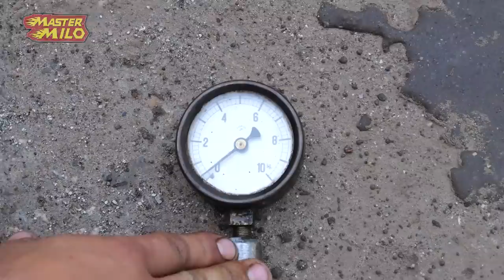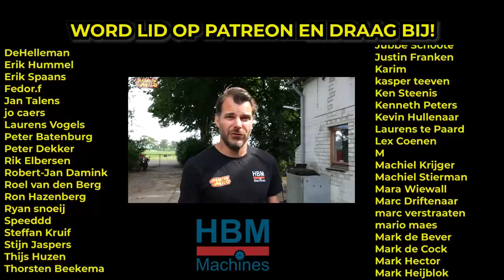Submersible implosion, how does it work?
We all have seen the news about the tragedy with the Titan submersible. The cause could be an implosion. But for many people it's not very clear what an implosion is and how this could happen. We hope to clarify that with this video.

-Early access to our content
-Your name in the end credits
-Visit our workshop
-Access to our friday afternoon livestream
-Access to our Discord

Mailing address;
Mastermilo
Postbus 151
5110 AD
Baarle-Nassau